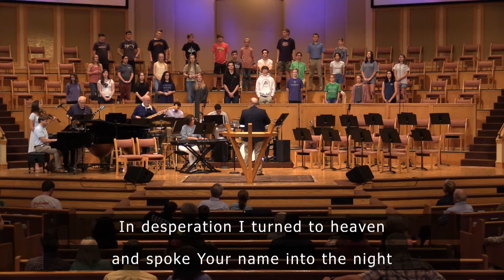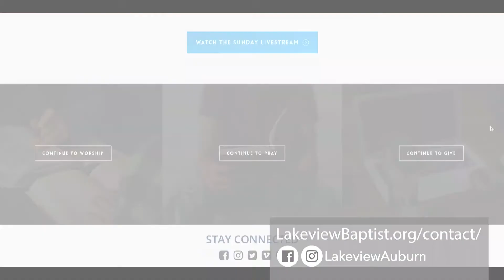05.16.2021 | PM Worship Service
0:00 | PRELUDE |

01:19 | CONGREGATIONAL SINGING |
- O for a Thousand Tongues to Sing
- Psalm 150

06:17 | OPENING PRAYER & WELCOME |

09:31 | MESSAGE IN SONG |
- Living Hope ( Re/Gen Youth Choir)

15:18 | CONGREGATIONAL SINGING |
- Thank You, Lord
- We Will Worship the Lamb of Glory

20:47 | MESSAGE | Riley Hambrick (Ministry Intern)